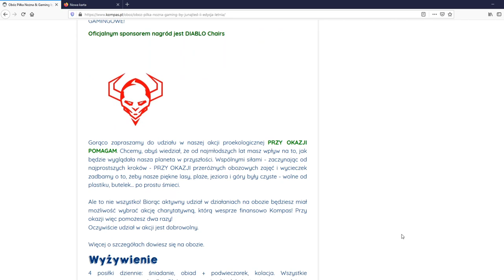MÓJ OSTATECZNY SKŁAD za 25 MILIONÓW! FIFA 20 Ultimate Team